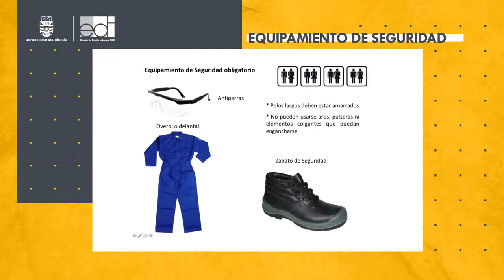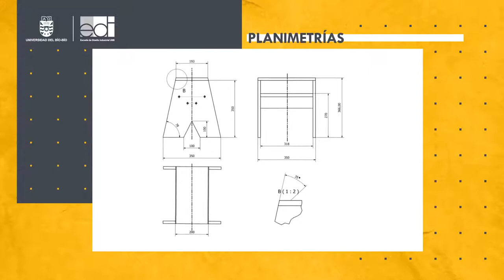EDI C 06 Madera Intermedia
Hola Mundo, acá un vídeo referente a la construcción de una banca. El vídeo esta creado por un equipo de académicos de la Escuela de Diseño Industrial de la Universidad del Bío-Bío (Concepción-Chile).